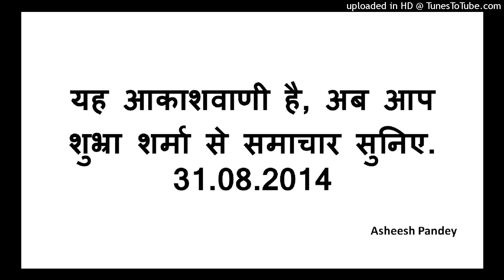शुभ्रा शर्मा : आकाशवाणी समाचार वाचिका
आकाशवाणी समाचार वाचिका शुभ्रा शर्मा 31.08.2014 को सेवानिवृत (Retire) हुईं थीं. उस दिन उनके द्वारा पढ़ा गया समाचार इस ऑडियो में सुना जा सकता है.

Source: newsonair.gov.in